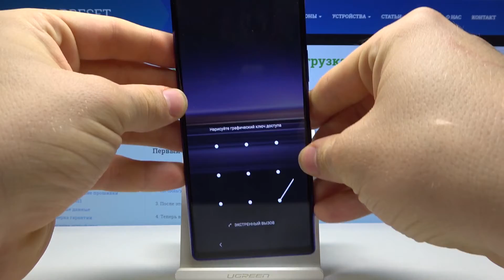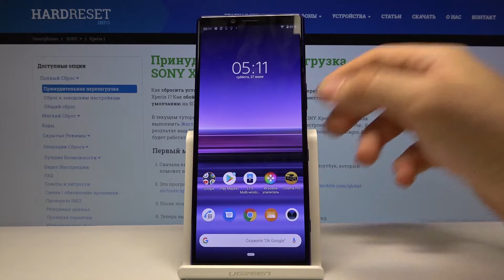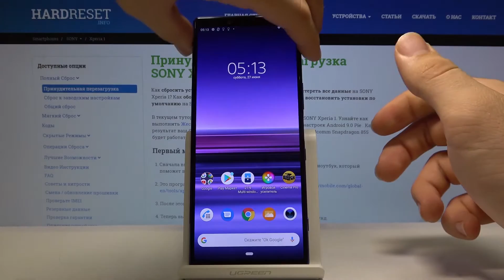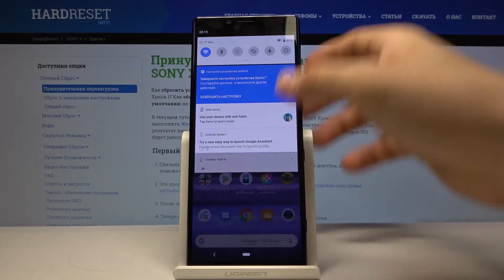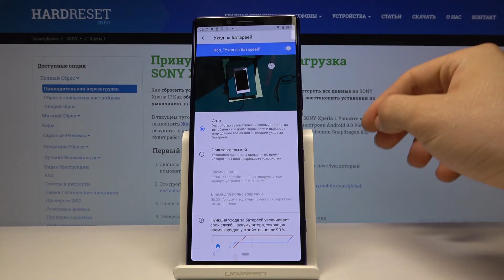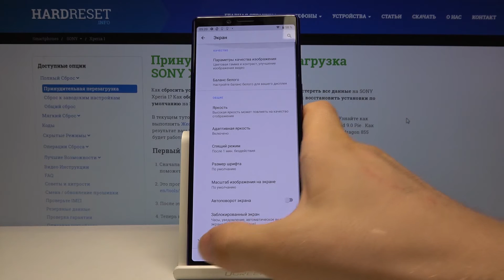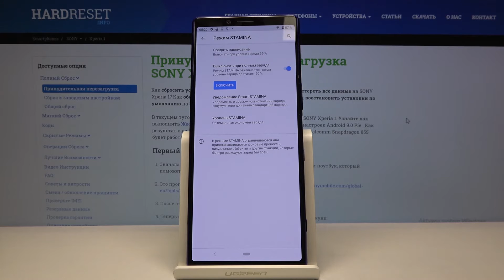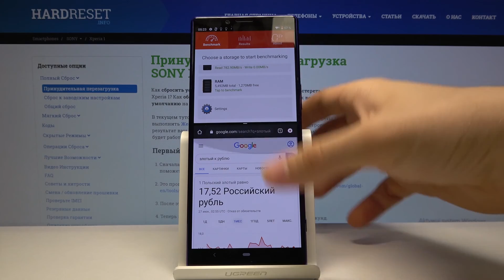Топ фишек смартфона Sony Xperia 1 — Что стоит знать!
Если Вы хотите приобрести данный телефон и не знаете, стоит ли покупка своих денег, тогда можете обратиться за помощью к нам. В данном видео мы покажем и расскажем Вам всё, что может удивить или просто оставить на Вас приятное впечатление, тогда просто посмотрите это видео от начала до конца, а мы пожелаем Вам приятного просмотра!

Что стоит знать о Sony Xperia 1? Какие трюки можно проделывать с Sony Xperia 1? Какие фишки есть у Sony Xperia 1? Какие плюсы есть у Sony Xperia 1? Какие минусы есть у Sony Xperia 1?